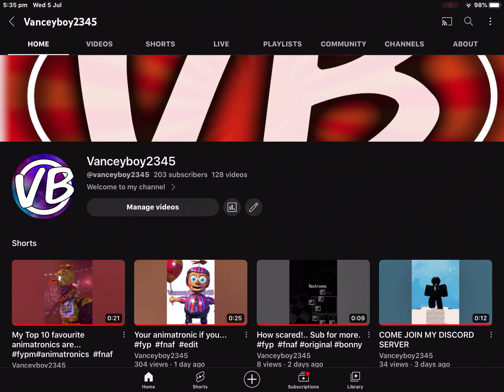Ty for 200 subs